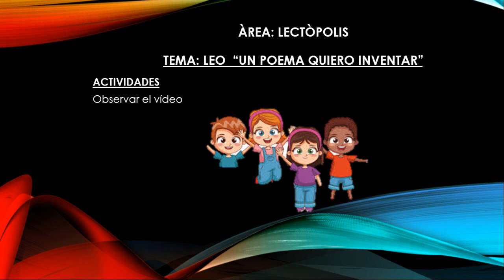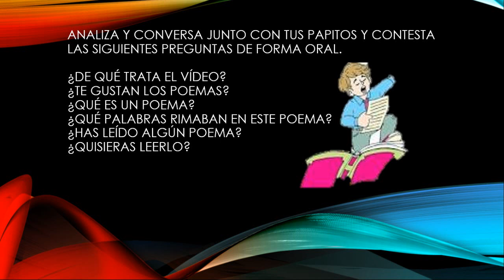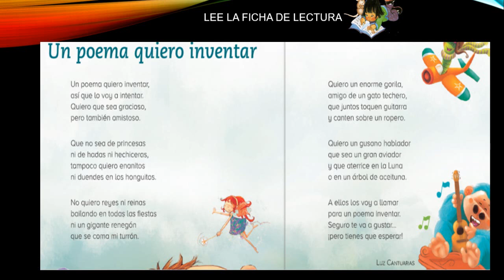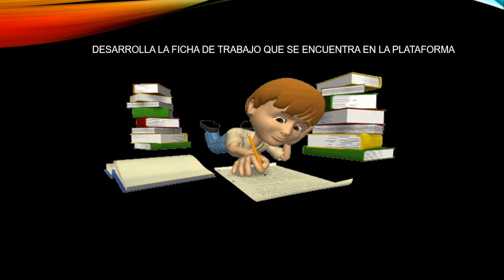Vídeo de motivación de lectòpolis miss Fabiola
Espero disfruten de este hermoso vídeo mis amores del 2 grado del colegio San Agustín.